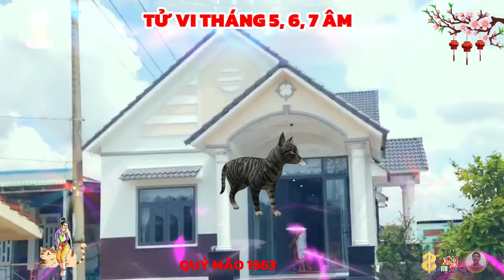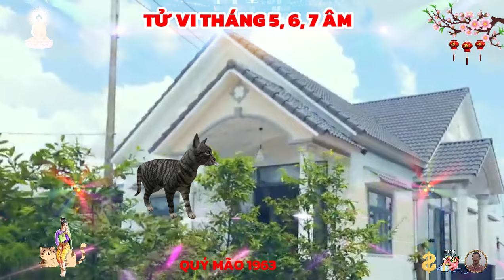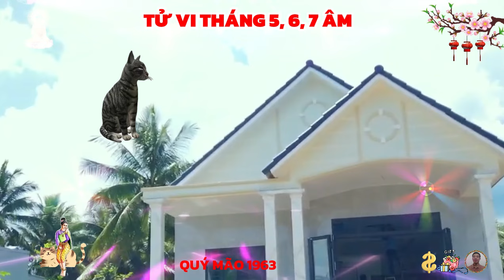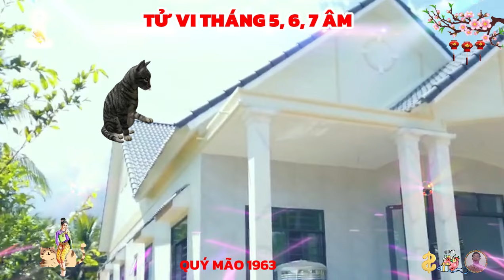🔴 Tiên Tri Chấn Động Cuộc Đời QUÝ MÃO 1975 THẦN TÀI TRẢ ƠN Tiền Tỷ Về Tay Cực Giàu Tháng 5, 6, 7 ÂM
người sinh năm 1963 đa phần là người thẳng thắn, mưu lược, hiểu chuyện cao thấp, thích cái mới, can đảm làm đúng luật, họ chăm chỉ hiền lành trong công việc, dễ kiếm tiền, khó khăn để giữ tiền và đam mê.
 họ là người gặp nhiều thăng trầm trong cuộc đời, của cải có lại hết, tuổi trẻ nghèo khó, nhưng sống rất trung hậu, là người thành thạo, biết nhiều nghề, tuy nhiên, quý mão lại không kiên trì trong công việc, có đôi khi bỏ dở giữa chừng, họ có năng khiếu về các môn khoa học tính toán, cho nên họ rất phù hợp với những nghề thiên về công việc chính trị, xã hội.